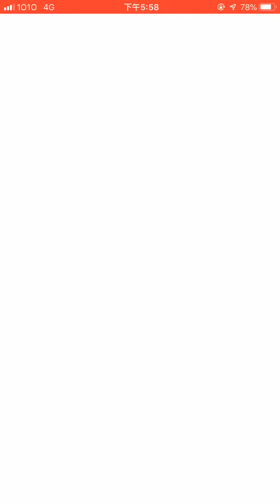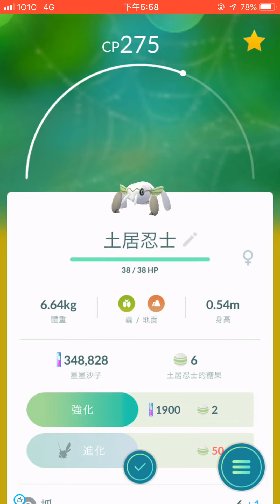Pokemongo 土居忍士 如何捕獲？ 五蟲 田野調查 任務